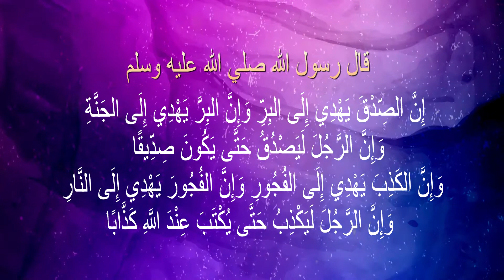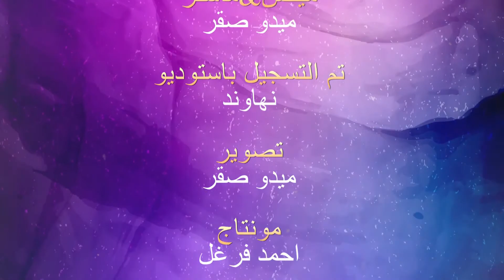الكذاب من حلقات قصف جبهة اداء سامح ابراهيم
قصف جبهة الكذاب

قال رسول الله صلى الله عليه وسلم:
 (إنَّ الصِّدْقَ يَهدِي إلى البِرِّ، وإنَّ البِرَّ يَهدِي إلى الجنةِ، وإنَّ الرجُلَ لَيْصْدُقُ، حتى يُكتَبَ عند اللهِ صِدِّيقًا، وإنَّ الكَذِبَ يَهدِي إلى الفُجُورِ، وإنَّ الفُجُورَ يَهدِي إلى النارِ، وإنَّ الرجُلَ لَيكذِبُ حتى يُكتَبَ عند اللهِ كَذَّابًا)
{صحيح الجامع}

رجلين الكدب مقطوعه فما تفكرش هتشيلك
اوايم الصدق مرفوعه بتنادى صاحبها هبنيلك
فوسط الناس مكانه وصيت فقلب الجنه عرش وبيت
من يد حبيبنا تسقيلك
الكداب له وقت قصيريقول الكدب يادوب يدير
يكدب غيرها وبحلفان الكدب ده وصفه فهدى رسولنا
نفاق فى أخره درك النارعمر الكدب ما كانلك منجى
صدقك انجى ونور ابرار

فكرة/ سامح إبراهيم
كلمات/ على عبد الجيد
ألحان وغناء/سامح إبراهيم
توزيع / ميدو صقر
ميكس&ماستر/ ميدو صقر
تم التسجيل باستوديو نهاوند
تصوير/ ميدو صقر
مونتاج/ أحمد فرغل
سوشيال ميديا / وائل السيد
شكر خاص لجروب  S&Rmexteem
انتاج وتنفيذ/ MB Production